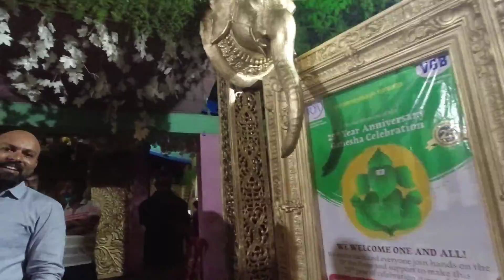Ganesh Chaturthi 2022 in Bangalore | Ganesh Puja | Vinayaka Chaturthi | Day Out